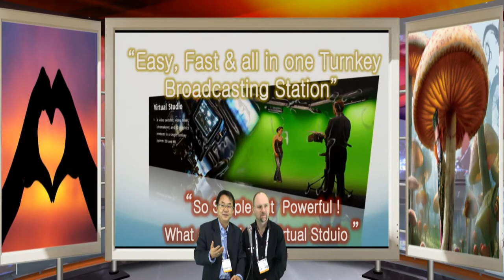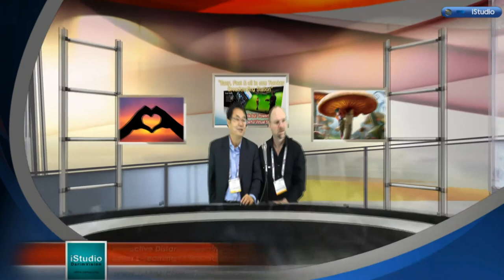istudio from NAB 2013 Lasvegas